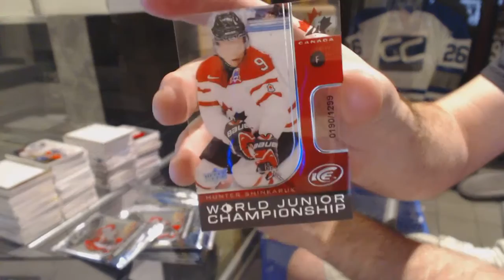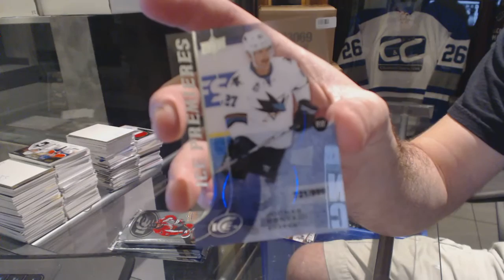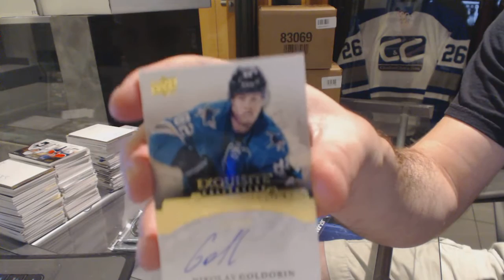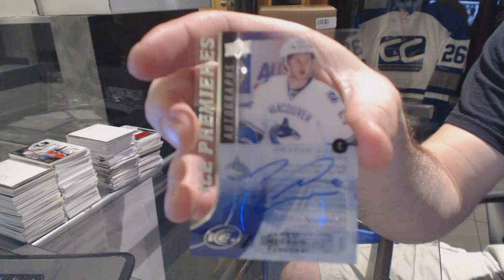PhaneufisGod's 15-16 Upper Deck Ice Hockey Box Break